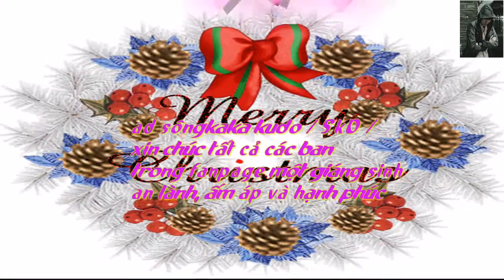Giáng sinh an lành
chúc các bạn giáng sinh an lành
producer: SkD